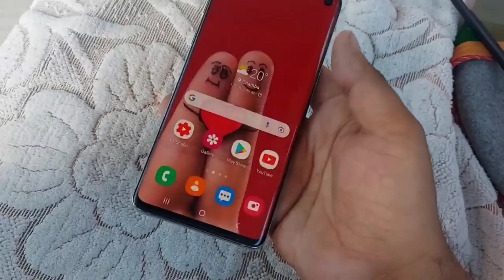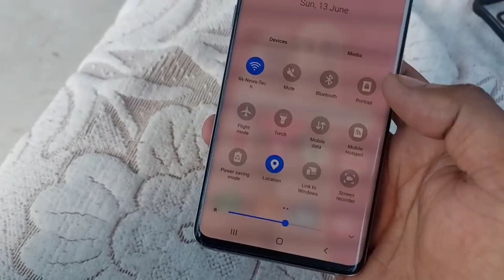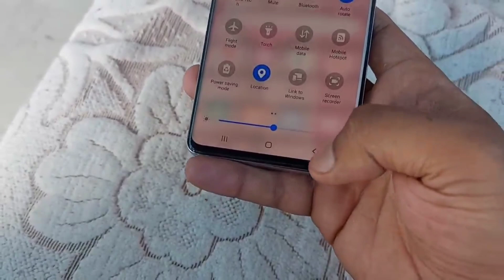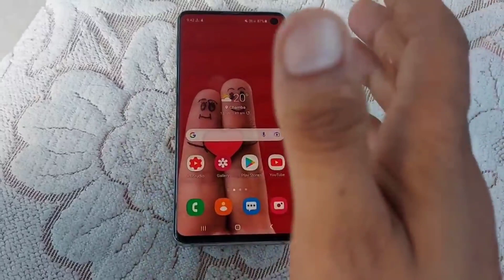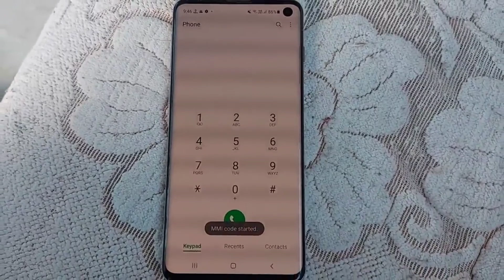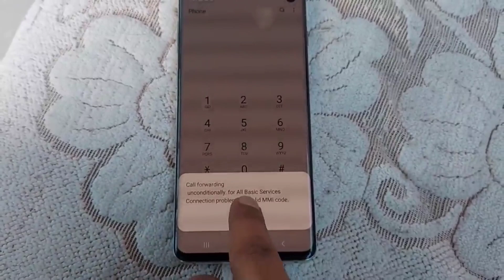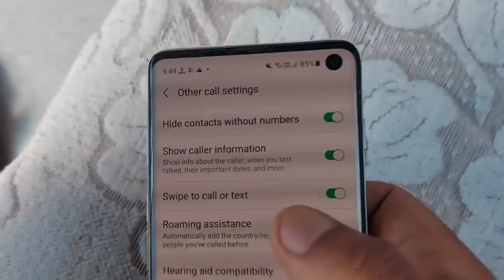All Samsung : Calling Secret Tips & tricks 2021 🔥🔥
Samsung Calling important Tips & Tricks || सबका जानना जरूरी है 😲